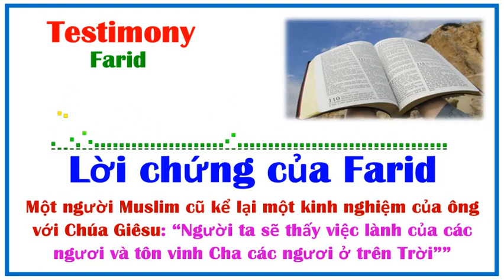144-Lời chứng của Farid: Một người Muslim cũ kể lại một kinh nghiệm của ông với Chúa Giêxu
=== 💖Testimony💖 ===
Lời chứng của Farid:
Một người Muslim cũ kể lại một kinh nghiệm của ông với Chúa Giêsu: “Người ta sẽ thấy việc lành của các ngươi và tôn vinh Cha các ngươi ở trên Trời””

🍀Nguồn:
👉Viet: